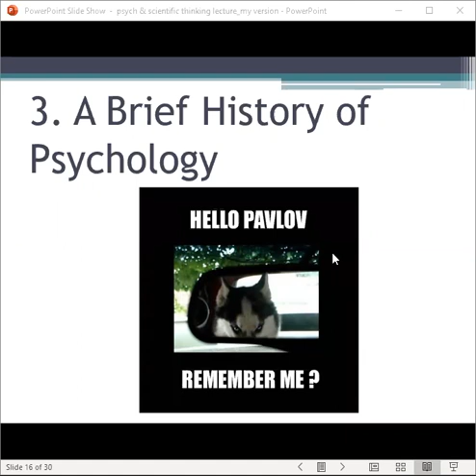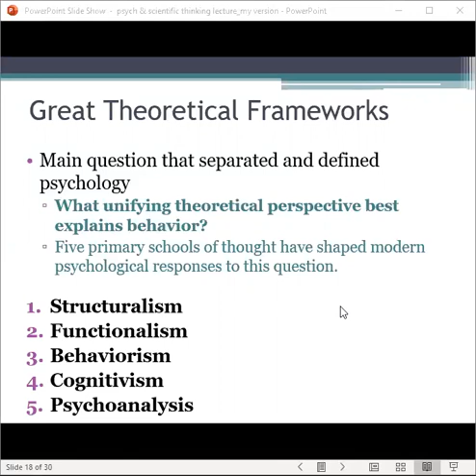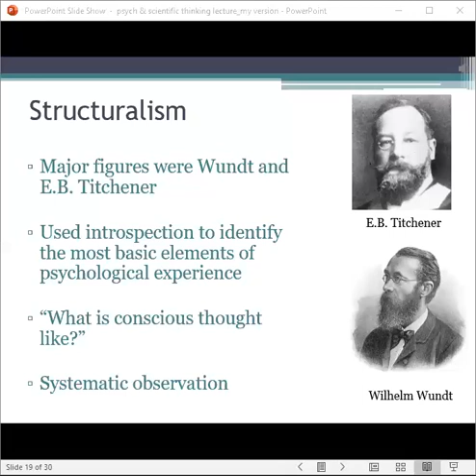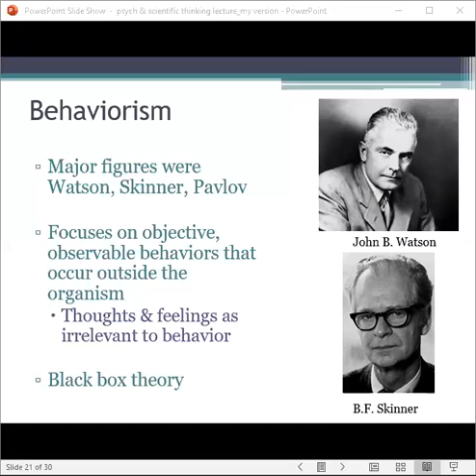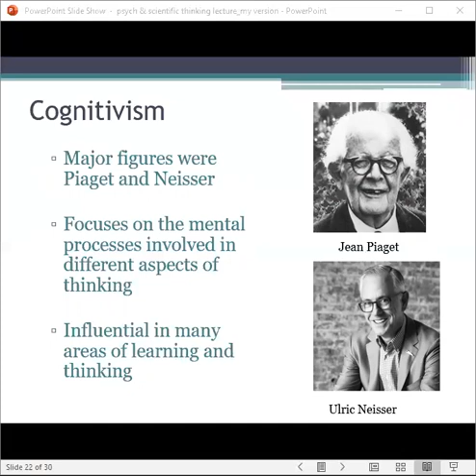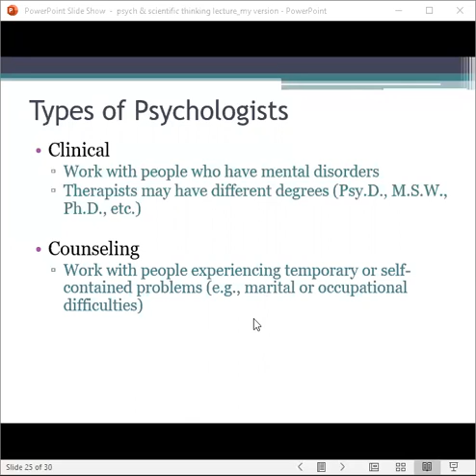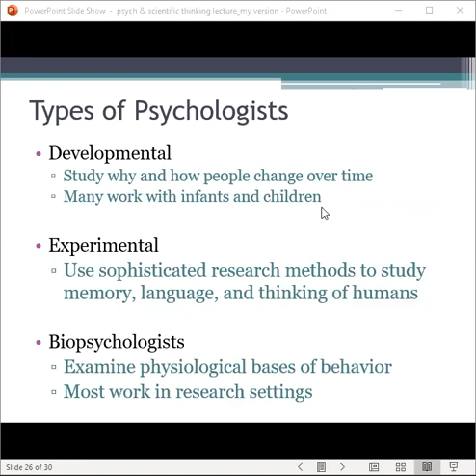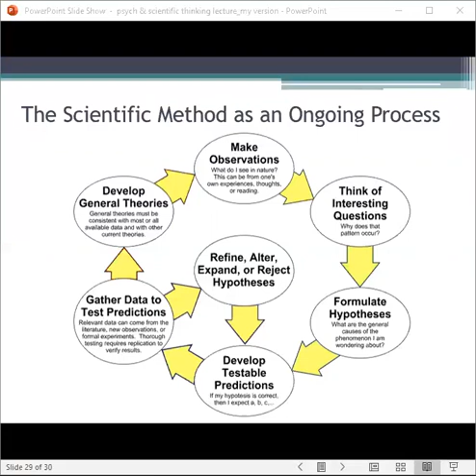Topic 1 (Psychological Science) Lecture 3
Psychology's Past & Present